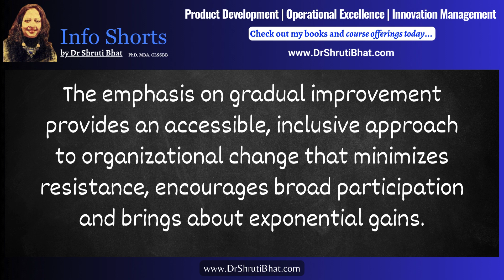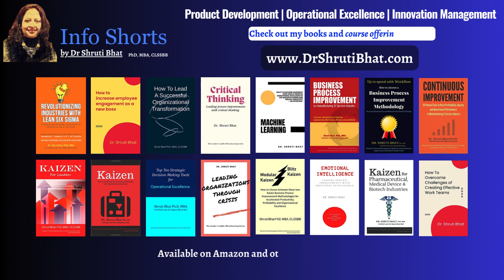Real meaning of KAIZEN.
About the video:
This video explains what is real meaning of Kaizen.

👍For workshops/ webinars on How to improve operational excellence at your workplace, Building a culture of innovation, Root cause analysis, Improving quality of your products and services, Lean manufacturing and many other related topics checkout

✅ About Dr. Shruti Bhat
Dr. Shruti Bhat is a Global Leader in Operational Excellence, Innovation Management, Product Development and Continuous Improvement. She is Managing Director & Chief Consultant of Tara Operational Excellence Consulting. Also, she is Co-Founder & Faculty of The Operational Excellence Academy, Canada.

Shruti also offers complimentary free consultation on how to improve operational excellence and make your business thrive through turbulent times, to non-profit associations and educational institutions. To find out if you can get one too-

🌐 Contact Dr. Shruti Bhat for Operational Excellence & Innovation Management Consulting, Mentoring and Training at her

👍Industry Specialization: Machinery & metal fabrication | Chemicals & Fertilizers | Packaging | Plastics & Rubber | Lifesciences | Healthcare | Supply Chain Logistics.

✅ Checkout books on various topics of operational excellence and continuous improvement authored by Dr. Shruti Bhat

If you want to learn more about operational excellence and continuous improvement methodologies or have a query about which continuous improvement methodology is best for your organization, attend our PROCESS IMPROVEMENT WORKSHOPS or Live Stream Events.

💬 Question of the Day: What challenges have you faced while optimizing your processes? Let me know in comment section below!